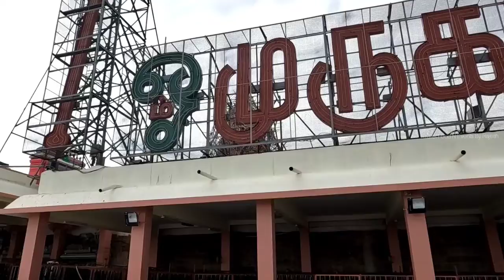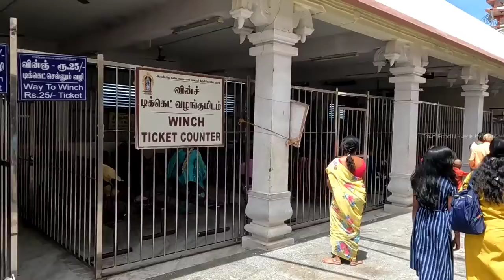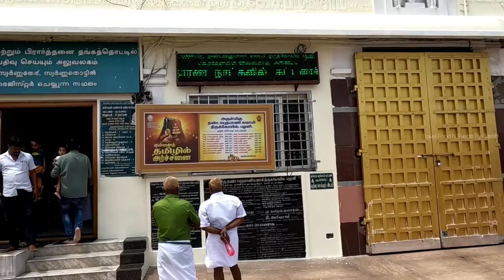Palani Murugan Temple | പളനി ക്ഷേത്രത്തിലേക്കുള്ള യാത്ര